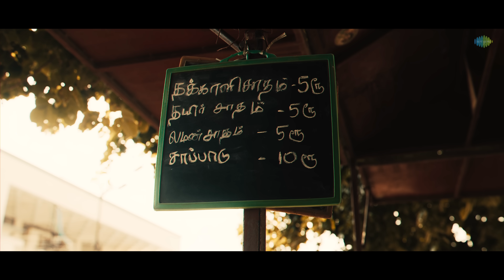Koyil Silaye - Video Song | Pichaikkaran 2 | Vijay Antony, Kavya Thapar | Fatima Vijay Antony| Nivas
Here is the heart-melting video of "Koyil Silaye" song from Vijay Antony's much awaited Pichaikkaran2 co-starring Kavya Thapar in lead roles. Produced by Fatima Vijay Antony

Song : Koyil Silaye (from “Pichaikkaran 2”)
Composed by Vijay Antony
Song cinematographer - Om Narayan
Child Artistes : Madesh & Shivanya
Written by  Arun Bharathi
Sung by Nivas
Backing Vocals : Vikaram Pitty, Balaji Sri, Aravind Karneeswaran, Lavita Loba, Devu Mathew & Charumathi
Programmed by : Solomon, Tony Mathew
Solo Violin, Oud, Saz, Bazuki & Backing Vocals by Amalraj
Flute : Lalith Talluri
Song Recorded @ Vijay Antony Studio
Recording Engineer : S Chandrasekhar
Mixed & Mastered @ AH Studio by : A.M Rahmathulla
Associate Editor : Dhivaker Dennis
DI @ GoodDevil Studios
DI Colourist : Kowshik KS
VFX @ GoodDevil Studios
VFX Artists : Kabali, Aadit Maran
Tech Head : Janarthanan
Special thanks to Director Vinayak Vaithianathan & Team

Movie Credits
Movie : Pichaikkaran 2 - ANTI BIKILI
Director : Vijay Antony
Actors : Vijay Antony, Kavya Thapar, Dato Radha Ravi,  Y G Mahendran, Mansoor Ali Khan, Hareesh Peradi, John Vijay, Dev Gill, Yogi Babu
Production House : Vijay Antony Film Corporation
Producer : Fatima Vijay Antony
Line Producer : Sandra Johnson
Executive Producer : Naveenkumar.D
Production Manager : Krishnaprabhu
Movie Cinematographer : Om Narayan
Sound Designer : S Vijay Rathinam
Art Director : Arusamy
Stylist : G Anusha Meenakshi
Digital Consultant : G. Balaji
Writers : Vijay Antony, K Palani, Paul Antony
Assistant Directors : Sriram, E Yoganandhan, Prabu Kuppuswamy, Ajay Dhishan